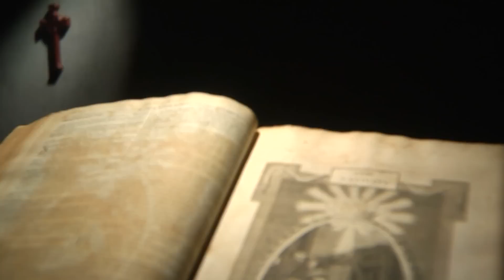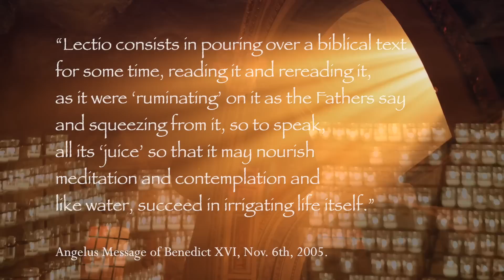The First Saturday Devotion - Lectio Divina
Regina Angelorum Press is pleased to bring you this series on the First Saturday Devotion.

Join Fr. Pillari every First Saturday for the next 15 months where he will guide you through 15 minutes of prayer on each of the mysteries of the Holy Rosary.
Watch the 2 introductory videos to find out more about the history of the First Saturday devotion and the method of meditation used by Fr. Pillari.

To support production of this and future programs, please donate to Ave Philomena, Inc

You are also warmly invited to join Fr. Pillari every day in praying the Holy Rosary here on Regina Angelorum’s Youtube channel